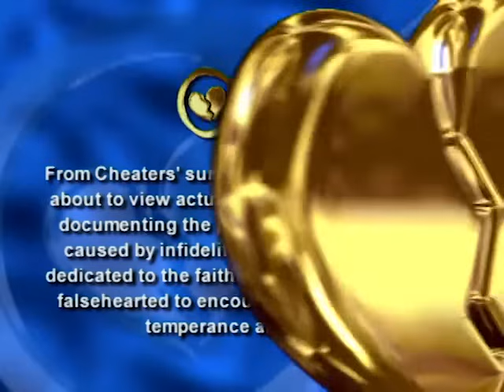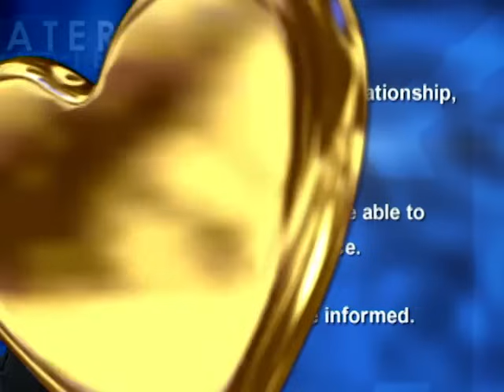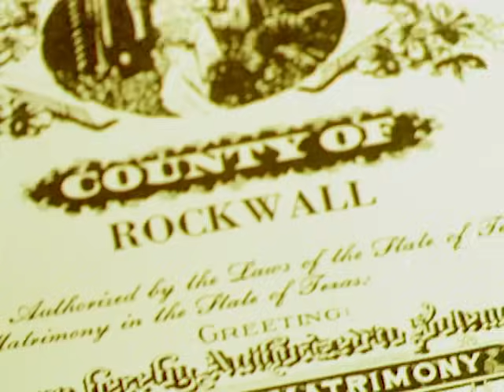Cheaters - Season 1, Episode 38 - Full Episode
Andrea Pleasant burns her cheating boyfriend's things. Follow up with Margo Vargas.